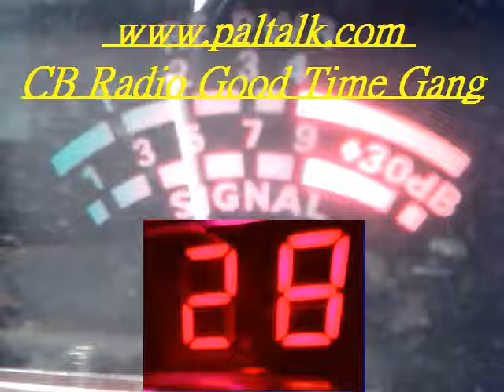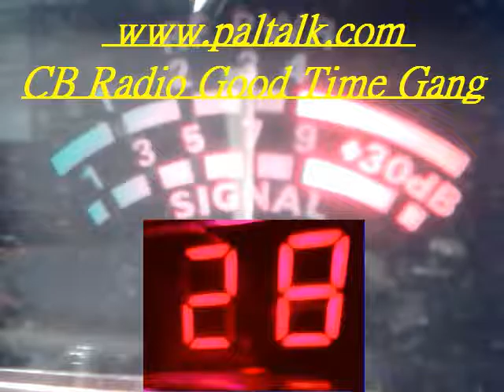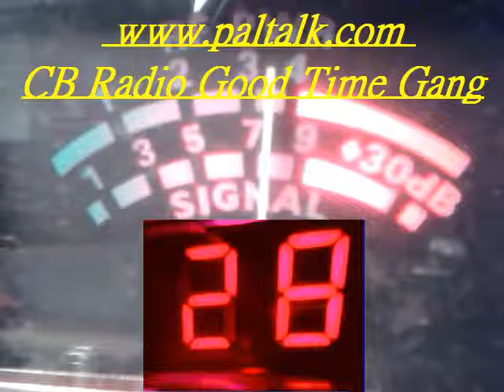Audioman288 & 225 FL